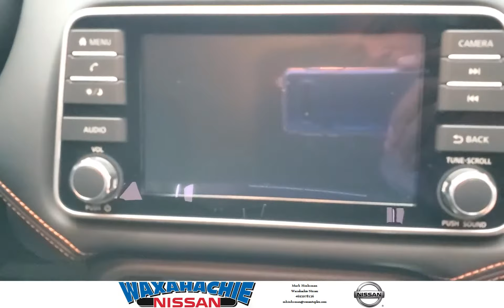Happy Halloween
New Versa SR.